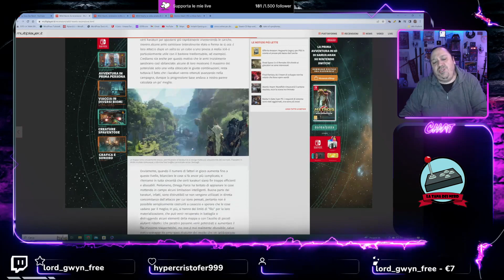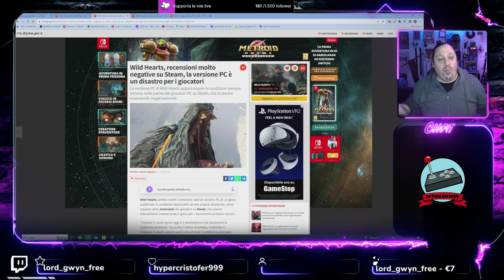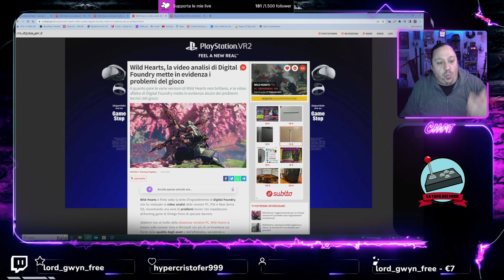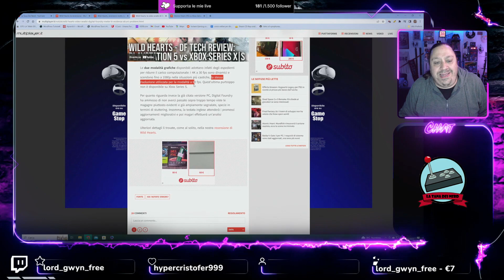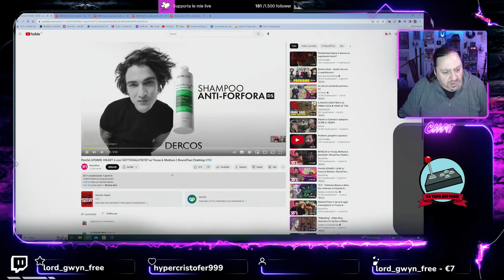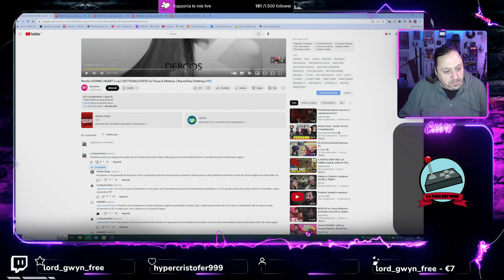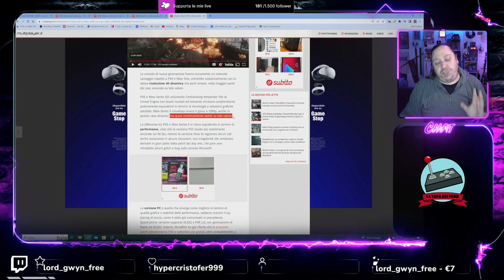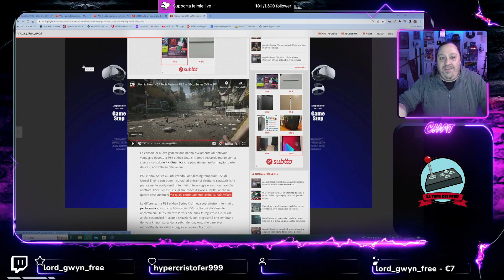ATOMIC HEART E WILD HEARTS: AVEVO RAGIONE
ACCESSORI NINTENDO SWITCH IN SCONTO DEL 10% CON IL NOSTRO COUPON
SEI UNA FEMMINUCCIA (O CI SEI QUASI) E AMI TUTTO CIO' CHE RIGUARDA LA CASA
SE SEI APPASSIONATO DI GIOCHI DI CARTE COME HEARTSTONE E POKEMON